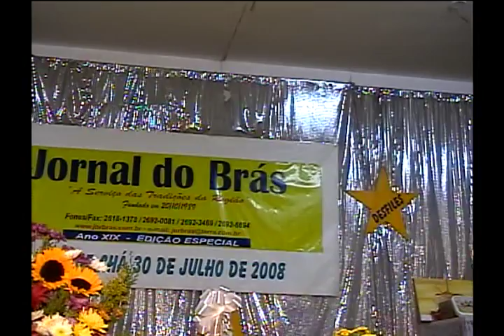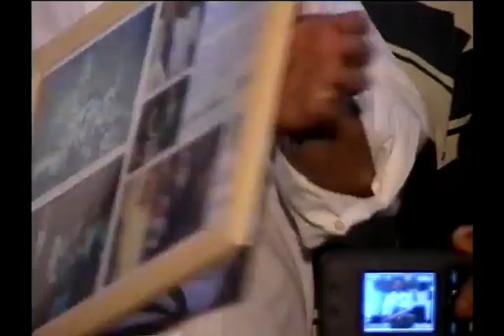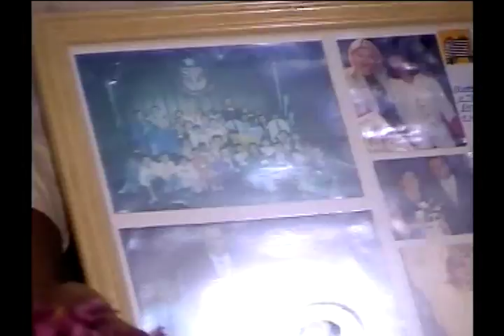Tarde de Chá com Geraldo Alckmin - 30/7/2008 - PARTE 2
A Tarde de Chá é um evento realizado pelo Jornal do Brás desde maio de 2006. Em 30 de julho de 2008, recebeu a visita do governador Geraldo Alckmin, na época candidato a prefeito de São Paulo. Assista como foi esse Chá histórico no bairro, ocorrido no extinto Clube Silva Teles.